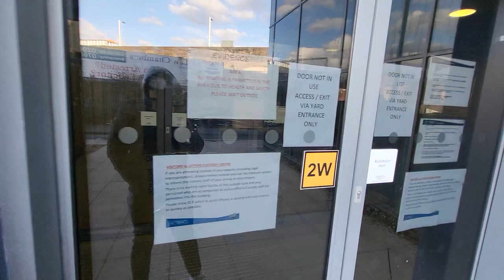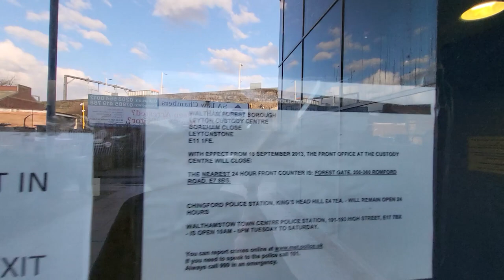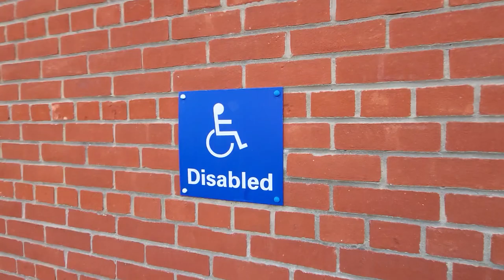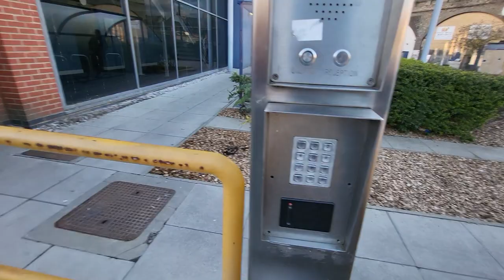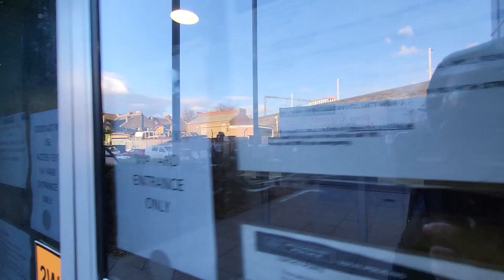Leyton Custody Suite! Pass or Fail You Decide!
Hi Guys

I visited Leyton custody Suite and again we had another officer want to spoil it for his colleagues. He will certainly feel embarrassed once he watches this back

Stay Safe

TLA